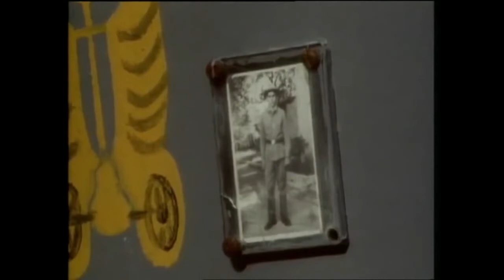Kavinsky - Nightcall in Afghanistan